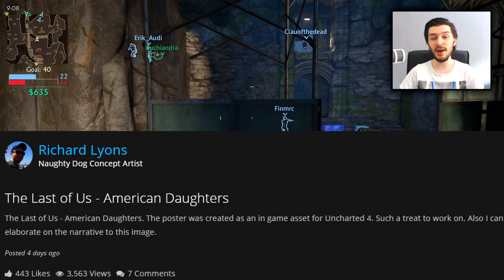The Last of Us 2 To Be A Prequel About Ellie's Pregnant Mother?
What does the The Last of Us: American Daughters poster really mean?
► PSN: robinoyo

A few months ago, A new PS4 exclusive title called Days Gone leaked because Sony submitted a trademark for the game. Of course this could very well hint to the existence of The Last of Us 2 on PS4. Is this actually it? Could it be Sony Bend new IP or another game entirely? When can we expect to finally see a trailer or gameplay of The Last of Us 2? E3 2016 Seems likely. I can't wait for the multiplayer either. Part 1 already had an amazing campaign and MP. Anyway, with TLOU 2 being pretty much confirmed by now, let's speculate on everything we know and when the reveal announcement trailer will happen!

Today, I talk about the The Last of Us American Daughters poster that was found in Uncharted 4. The game shows a pregnant woman in a Destroyed The Last of Us setting with the logo. Is The Last of Us 2 American Daughters confirmed? Or is it a comic book version by Dark Horse, or maybe it's nothing at all but a simple easter egg by Naughty Dog? Can we expect a teaser at E3 2016? Will it once again resemble the cinematic quality of a full movie and what will the ending be this time? Enjoy the video!